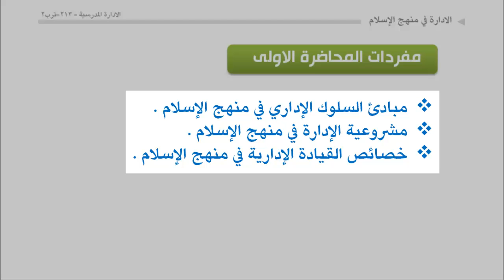الوحدة 4 : عناصر المحاضرة الاولى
• مبادئ السلوك الإداري في منهج الإسلام
• مشروعية الإدارة في منهج الإسلام
• خصائص القيادة الإدارية في منهج الإسلام